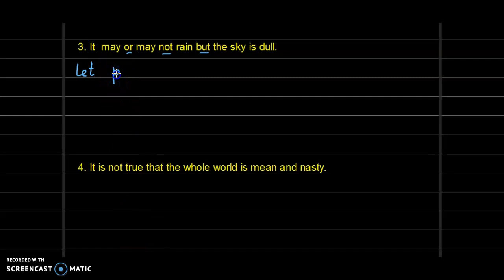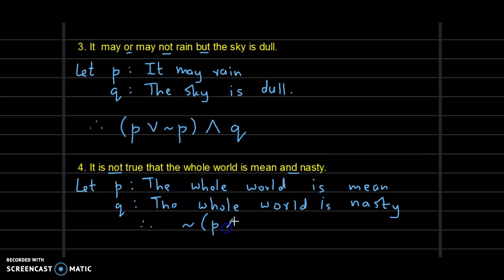Mathematical Logic - How to solve basic Mathematical Logic problems - Solved Example #4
An example related to Mathematical Logic.